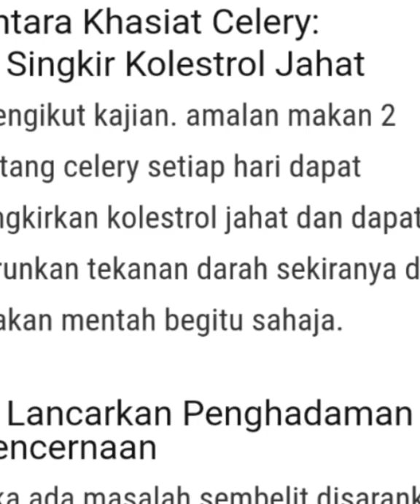youtube video #-Fz6ZDaBNE8